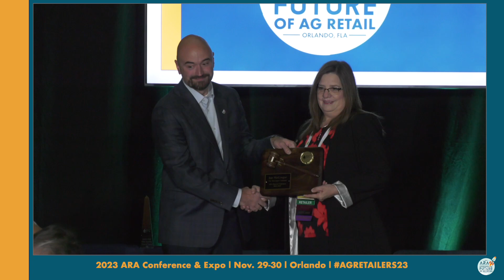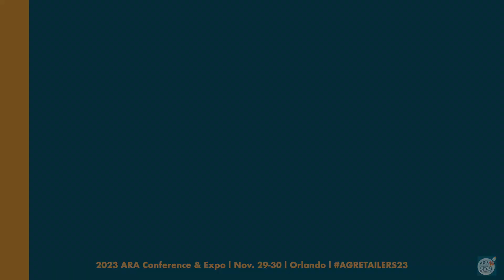2024-25 ARA Board Chair Address: Amy Asmus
Amy Asmus, Asmus Farm Supply, delivered remarks to commemorate her installation as incoming 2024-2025 chair of the Agricultural Retailers Association (ARA) Board of Directors. She took the stage at the annual ARA Conference & Expo attended by more than 600 agricultural retail industry professionals.